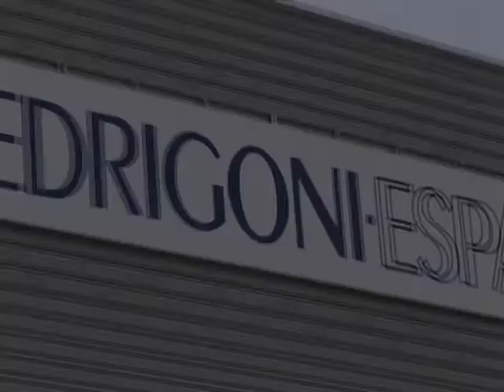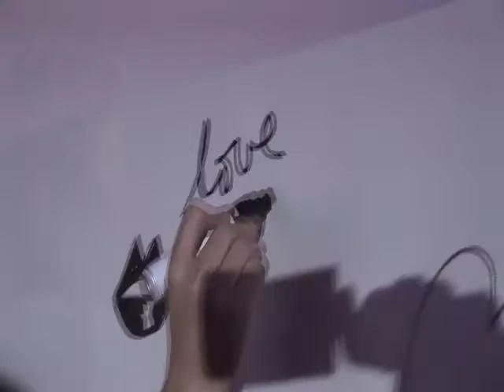Fedrigoni Club - Fiesta Barcelona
FedrigoniClub es la propuesta de Fedrigoni España para aquellos que saben apreciar las oportunidades de disfrutar de lo unico y lo excepcional. Y divertirse, por supuesto.

La presentación oficial de esta exclusiva sociedad fue una glamurosa fiesta en la sede de Fedrigoni en Barcelona este pasado junio. Y es sólo la primera de una serie de celebraciones que quieren reunir a destacados profesionales de la comunicación, el diseño, la publicidad y las artes gráficas.

La ambientación musical del evento corrió a cargo de Silvia Prada y Jordi Labanda, invitados de excepción que demostraron con sus sets que manejar los platos también es una forma de arte.